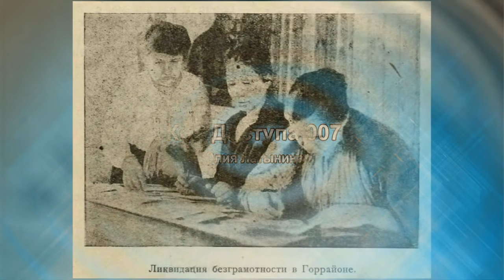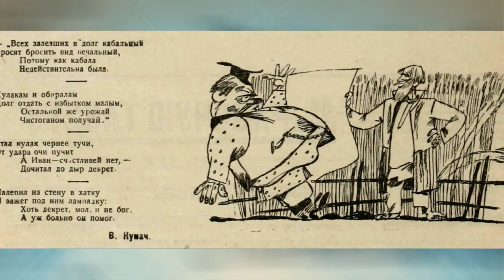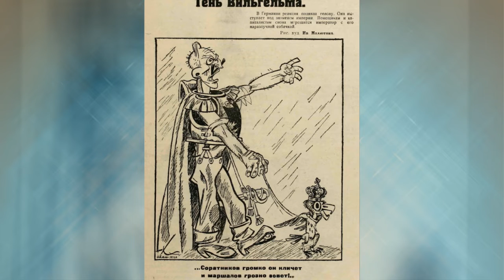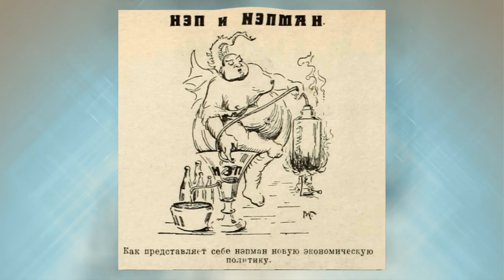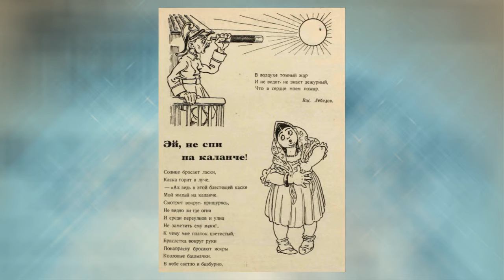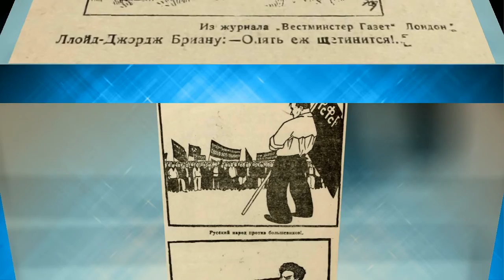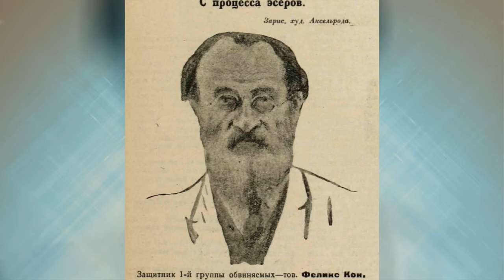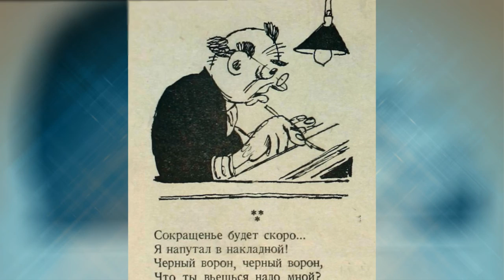Юлия Латынина / Код Доступа 007 / 2007.02.10